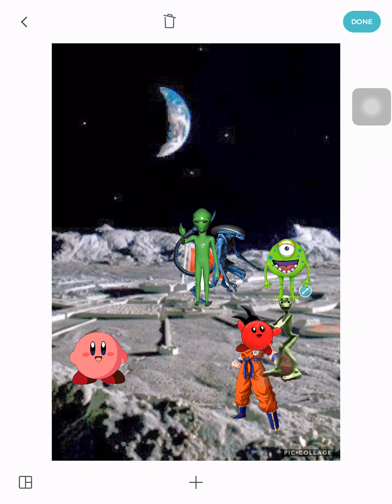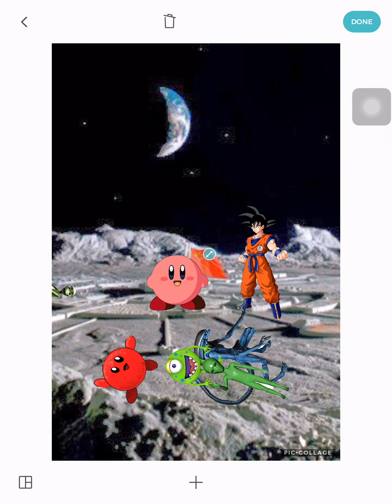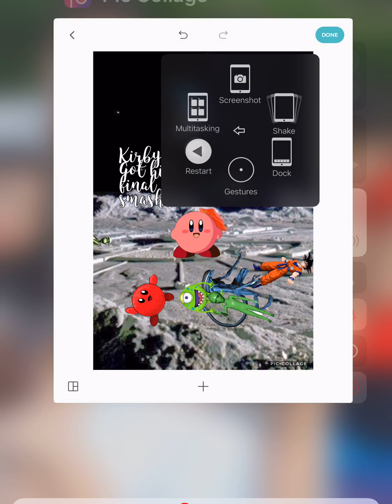Kirby VS Goku Weaks week part 1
Next
Tom VS Spiderman